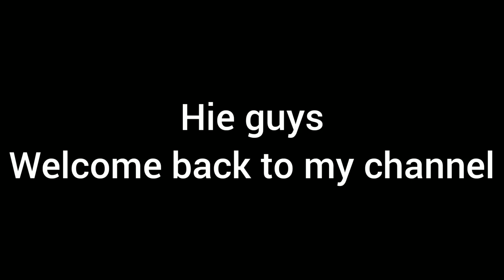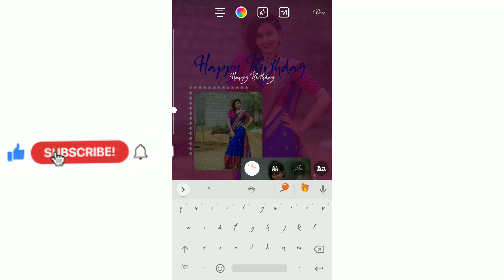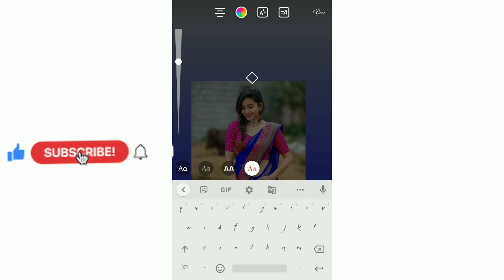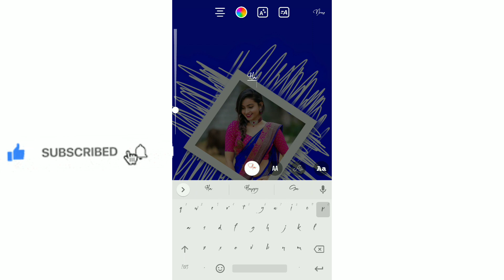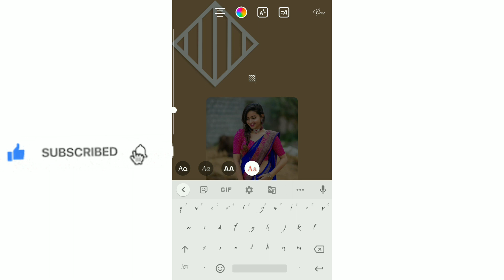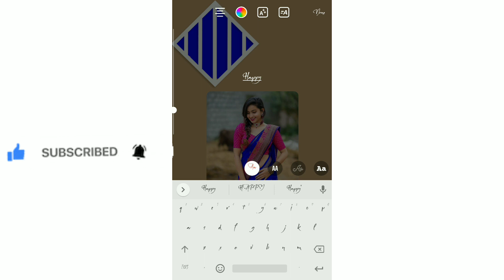Happy Birthday story ideas||Easy and simple||Instagram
Happy Birthday||new post story ideas|| using Instagram app

For more innovative videos